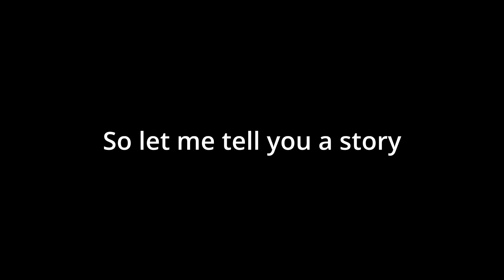Sporty man on the moon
So let me tell you a story. There once was a sporty man on the moon. The end.